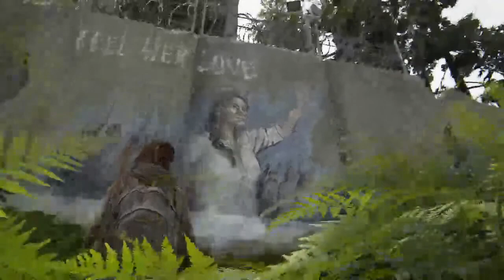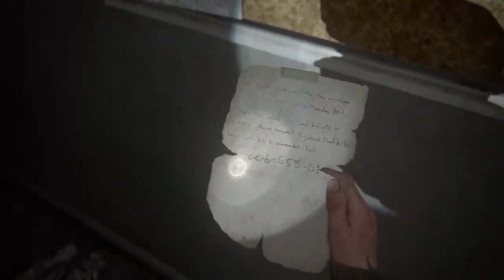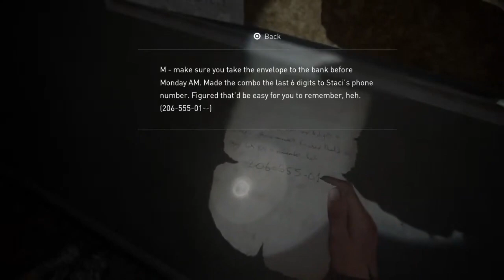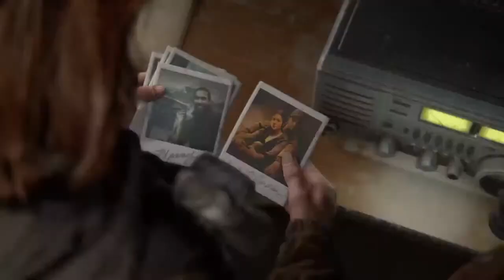Who is smarter me or the brick? lol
On the search of tommy and killing all the zom zoms and now a brick is in my way lol